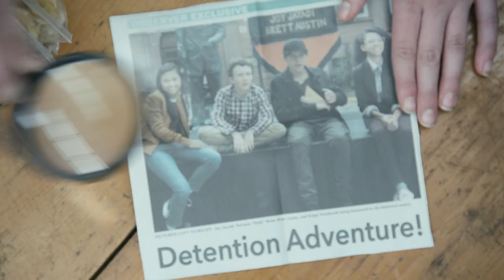Detention Adventure Season 2 Trailer - Now Streaming on CBC Gem and HBO Max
Framed for an epic prank, the ‘Detention Adventure Four’ are joined by a new ally with clues that might help them find Ignatius Cockshutt’s lost fortune.

Produced with the Financial Participation of the Shaw Rocket Fund, Canada Media Fund, Ontario Creates, Bell Fund & the Independent Production Fund.